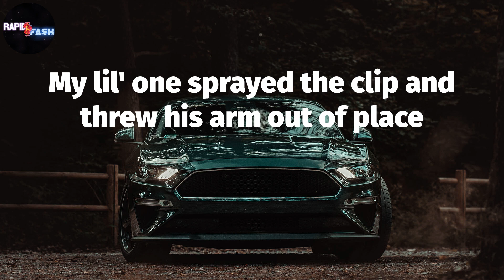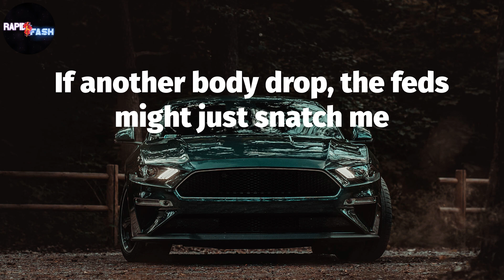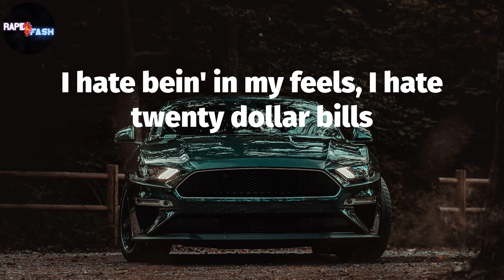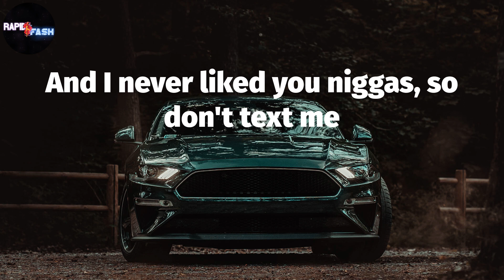Future, "I'M ON ONE" 👋🏾 (Lyric Video)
Future - I'M ON ONE Lyrics:
Hol' up, wait
That's that bitch (Torey, I know what to do with it)
My lil' one sprayed the clip and threw his arm out of place
We too damn rich to worry 'bout a murder case
Tellin' on yourself is the only way you wanna escape
Call me Michael Phelps for swimmin' in your bitch face
Pop a Adderall so I can focus, count this cake
Skinny nigga, but my pockets out of shape
ATL nigga, all the cars California plates
Fight for my niggas, they gon' get it brack, brackin'
4 Tray gangsters, they gon' get it crack, crackin'
ABK gon' walk a nigga down, straight-jacket
Niggas go psychotic 'bout this shit, ain't just rappin'
Niggas pullin' robberies in this bitch, we ain't just trappin'
If another body drop, the feds might just snatch me
Man down, I'ma be overseas when it happen
Word around town, got them P's in the attic
I'm applyin' pressure in the field, John Madden
Hundred thou' vacuumed sealed up, I'm just stackin' it
Finessin' is a sport, caught me a yellow one like Fabolous
Four-twenty-five, two stone, check the clarity
I'm on one, I'm on one, yeah
Hol' up, slow down
Wait, catch up (catch up)
I'm on one
Yeah, yeah
Yeah, yeah
I'm on one, I'm on one
I got a different type of body built (yeah)
(Ayy)
All my hoes rockin' Audemar (hol' up)
All my hoes rockin' Rollie, Audemar, Patek (hol' up)
Bustdown thotiana, bustdown thotiana
Bust down a thotty with a bustdown, yeah
I hate bein' in my feels, I hate twenty dollar bills
We too famous to be goin' on no drills, naw, for real
Never been up to my record label, never knew the deal
Said she wanna see the world and she tired of sittin' still
I'ma take her ass to Paris, fuck her on that Ferris wheel
Take her to see Cristiano, fuck her in that Benz Viano
Champions League, shit, there'll be a driver for you on arrival
When I finally see ya, all I wanna see is
Right hand, right knee, left hand, left knee
Make that ass wave, make that ass jet ski, what?
I don't know why the fuck niggas tryna test me, what?
I'm just all about my goals like Ovechkin, what?
I'm just all about my goals like I'm Messi, what?
Bein' messy, shit do not impress me, what?
I could never be your man, I'm your bestie, what?
I'm on one, I'm on one (okay, okay)
Outside my body, I'm on one (okay, okay)
Yeah, hol' up, wait, slow down, catch up (okay, okay)
Yeah
All my hoes rockin' Audemar
All my hoes rockin' Rollie, Audemar, Patek
Bust down a thotty with a bustdown
Okay, okay
Grrt